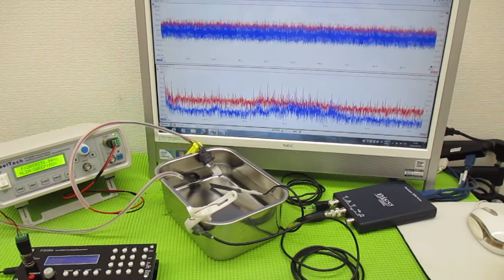新しい超音波制御技術 ultrasonic-labo